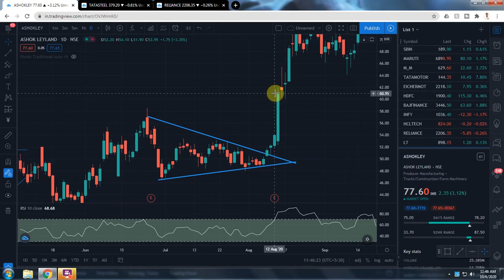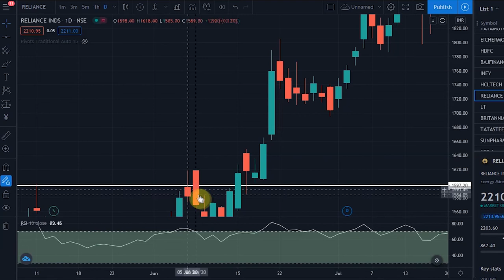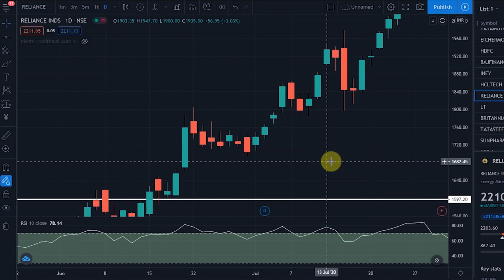How to Spot a False Breakout Pt-2 ! ഏറ്റവും എളുപ്പമായ മാർഗം !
ഈ വിഡിയോയിൽ എങ്ങനെയാണു ഒരു തിരിച്ചറിയേണ്ടത് എന്ന് പറയുന്നുണ്ട് .
നന്ദി .